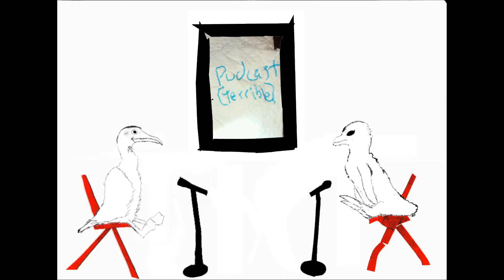Pudcast (Terrible) S2E23 - Mile Stick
Here's a special Easter surprise if you like. The fellows talk movies and agoraphobia, and it's just great. Beware of minor spoilers for the film Dark Horse and have a magical time.